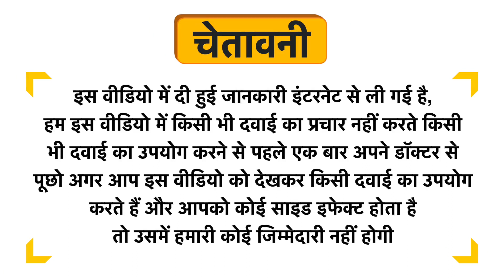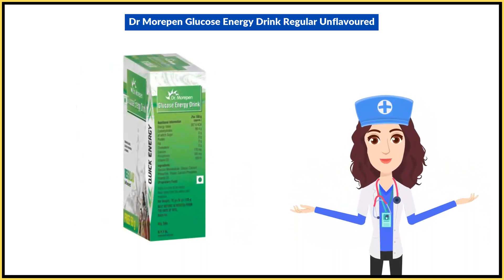Dr Morepen Glucose Energy Drink Regular Unflavoured Uses in Hindi | Side Effects | Dose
Dr Morepen Glucose Energy Drink Regular Unflavoured Uses in Hindi | Benefits | Side Effects | Dose